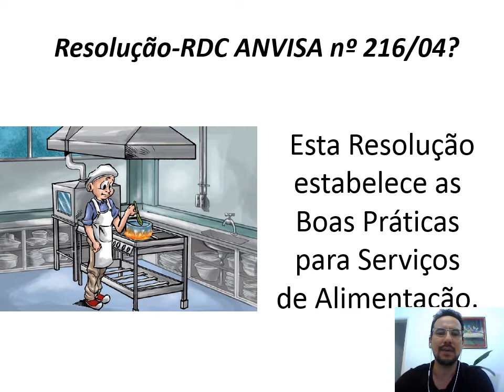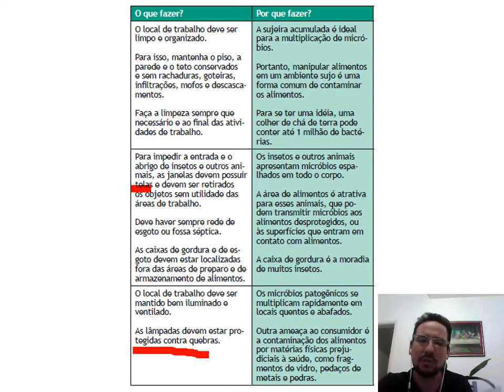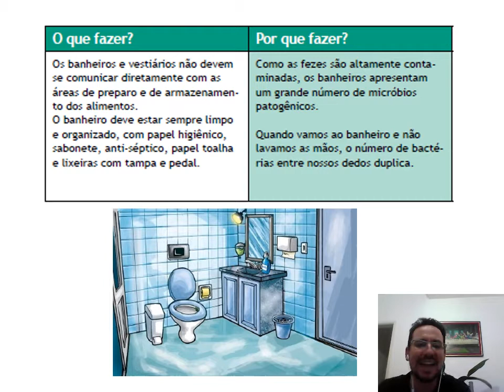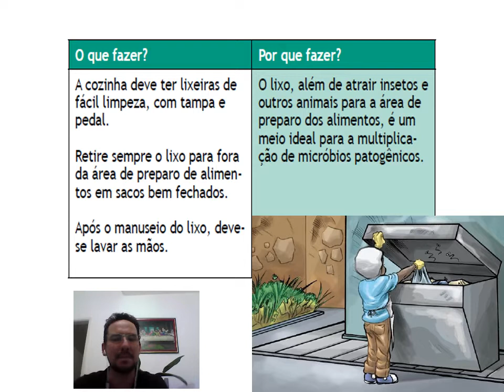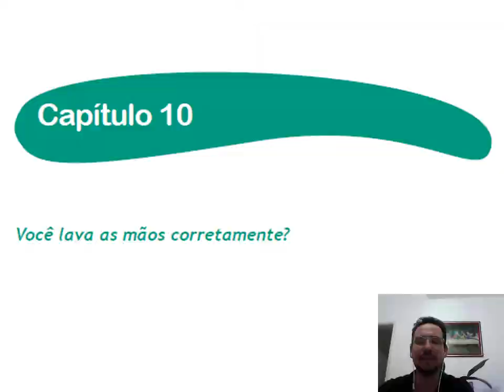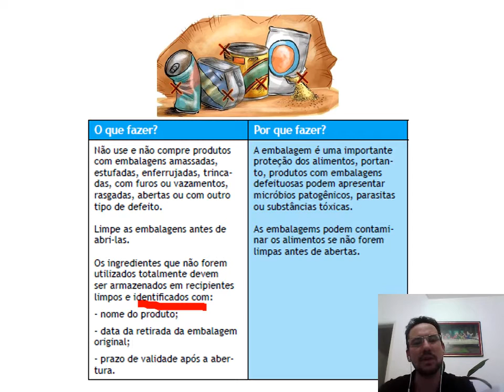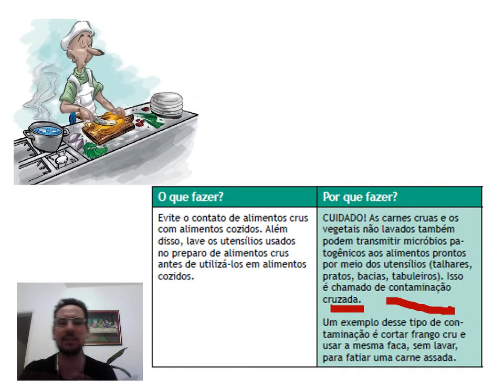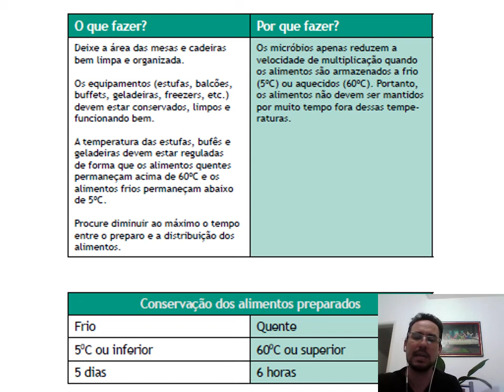Disciplina BPF - Vídeo Aula 01